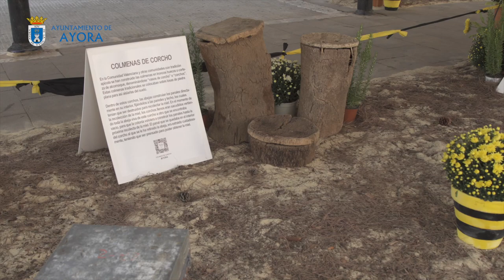La miel de Ayora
• Técnicas artesanales tradicionales
La apicultura es una técnica ancestral para el aprovechamiento de los productos de las abejas. Ayora es un municipio valenciano con una tradición milenaria en la extracción sostenible de éstos, gracias a la diversidad botánica de los ecosistemas presentes en su extenso territorio y a la dedicación profesional de los apicultores, que incluye la trashumancia de las colmenas por vastas áreas de toda la Península Ibérica.
Mediante una tradición que se ha transmitido de padres a hijos, el sector apícola ayorino es uno de los más reconocidos a escala nacional e internacional y se muestra anualmente en la Feria “El Primer Corte de la Miel”.